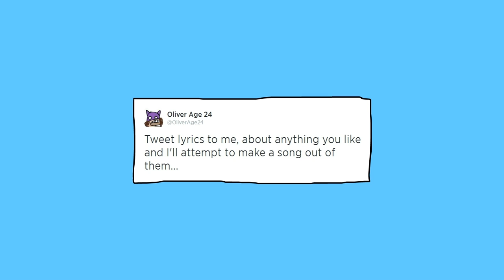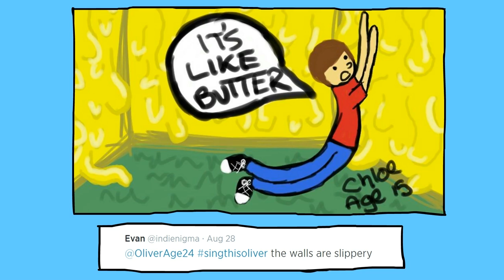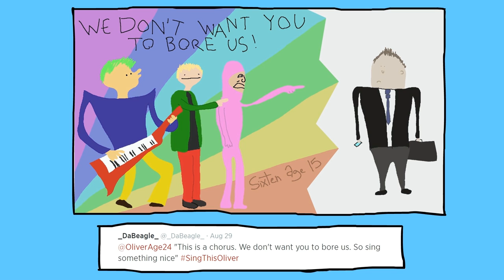Mondo Guest Pass: Oliver Age 24 - You're a Sausage